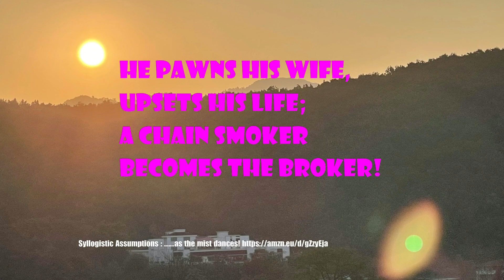89 Mr. Walker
89 Mr. Walker!

Charming, nice joker,
A gambler named Walker.
Losing money while
playing poker;

He pawns his wife,
upsets his life;
A chain smoker
becomes the broker!